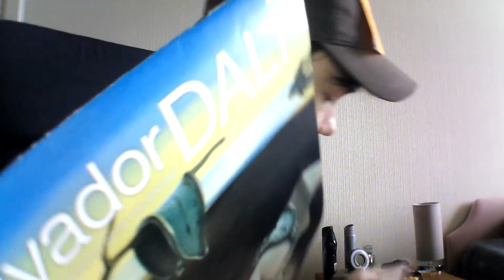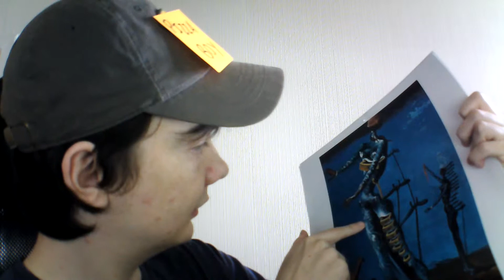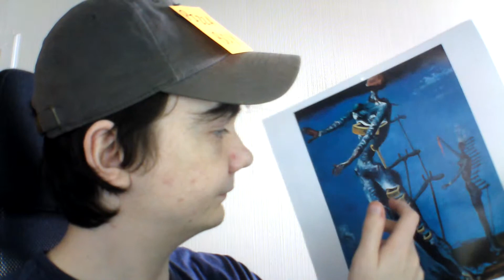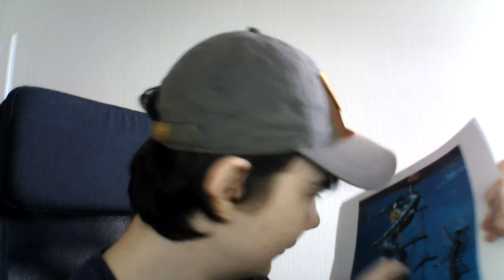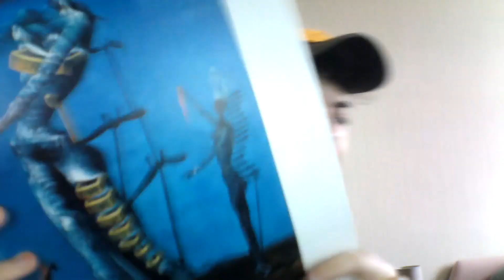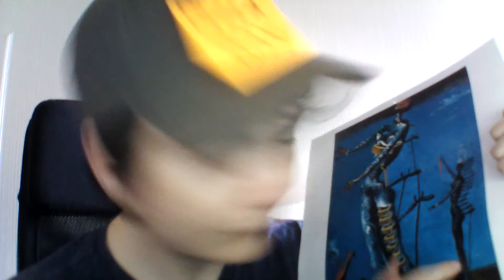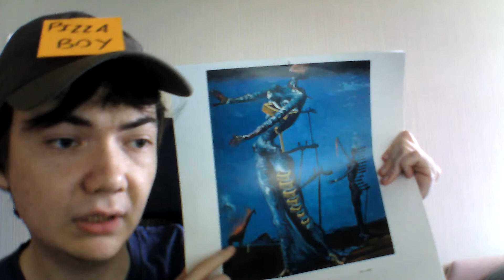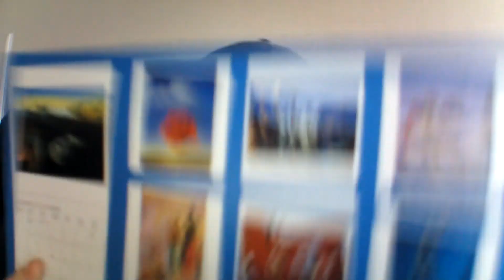Art Review: Episode Seven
mamma mia, pizza pia, put it in a box